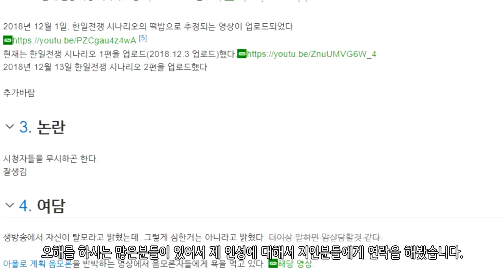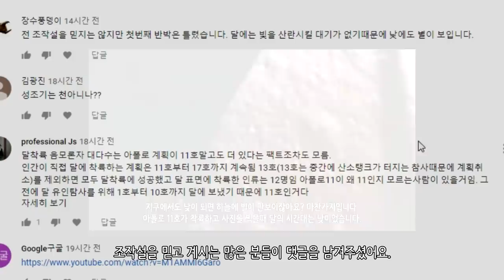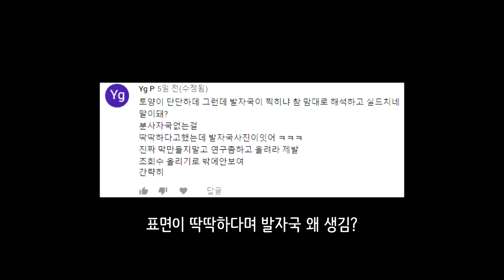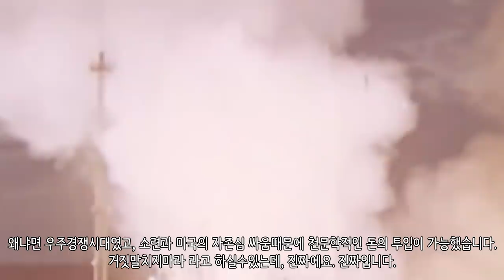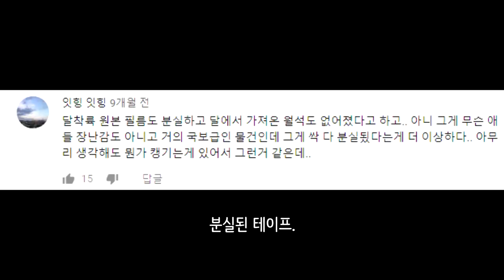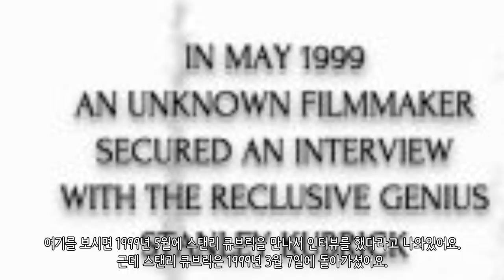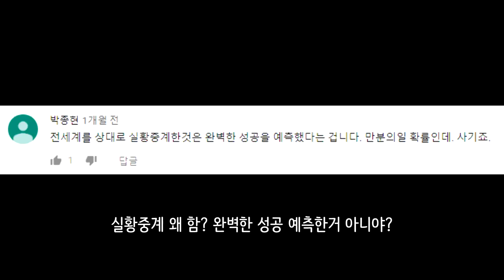아폴로 11호 조작설을 반박해보자 2_[센서 스튜디오]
인트로 BGM : Vexento - Masked Raver
아웃트로 BGM : Jim Yosef - Link